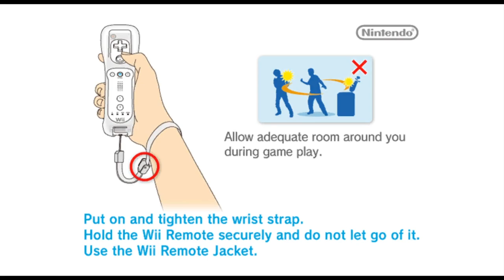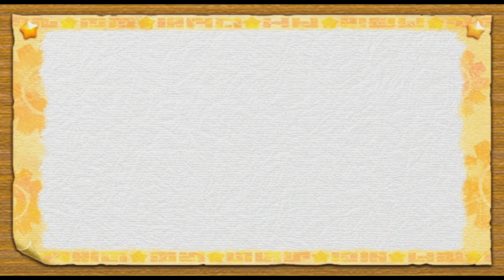Kirby's Return to Dream Land - 1 - the encounter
when did he leave ?!